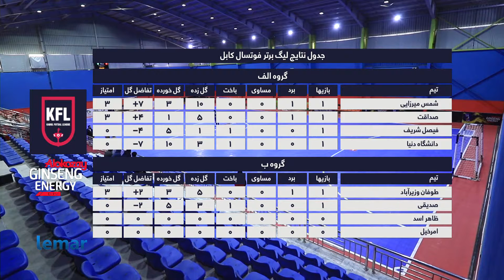د کابل فوتسال غوړه لیګ - ظاهر اسد او امرخیل / KFL - Zahir Asad VS Amarkhil - Full Match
د کابل فوتسال غوړه لیګ - ظاهر اسد او امرخیل

KFL - Zahir Asad VS Amarkhil - Full Match